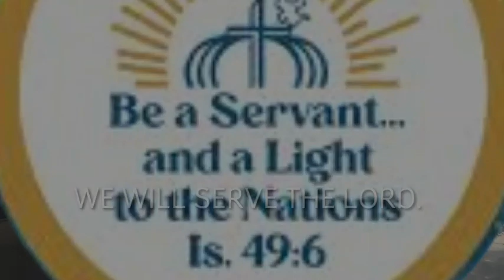AS FOR ME AND MY HOUSEHOLD WE WILL SERVE THE LORD | EURAF | THEME WEEKEND RETREAT 🙏 PARIS, FRANCE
SESSION 4.CREATIVES
THEME WEEKEND RETREAT
EURAF CONFERENCE
10-12 MAY 2024
PARIS, FRANCE